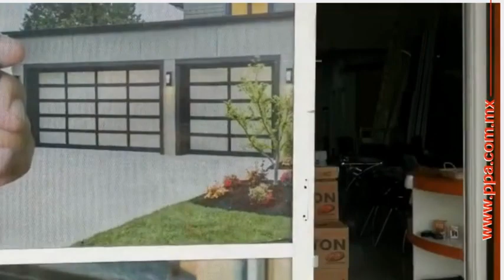PPA Bajio - México